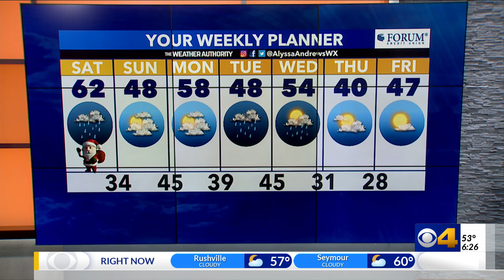Tracking Santa 6p CBS4 News at 6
Meteorologist Alyssa Andrews Weather - CBS4 News at 6 - Indianapolis 12-24-21